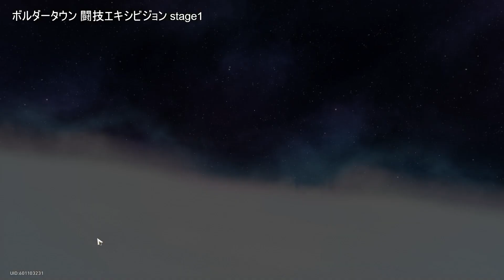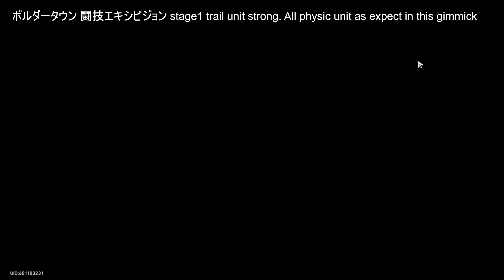HonkaiStarRail 231210 ボルダータウン・闘技エキシビション stage1 demo MOMENT